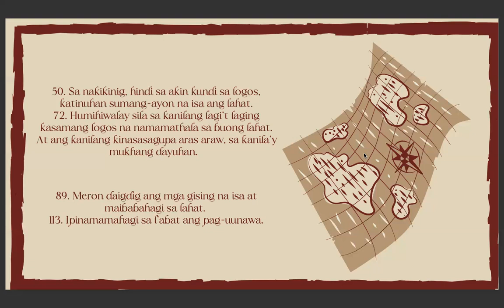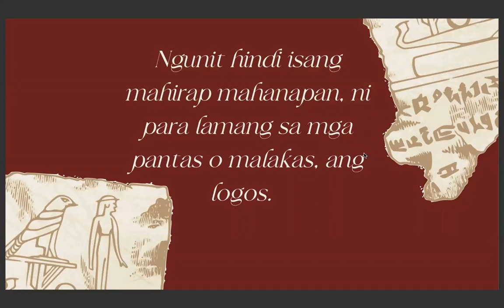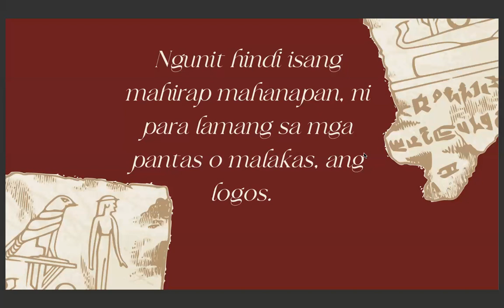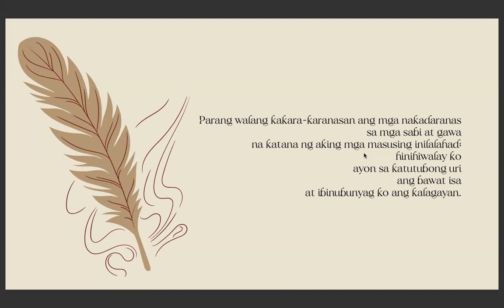APOY kaya ang ARKHE ni Herakleitos?